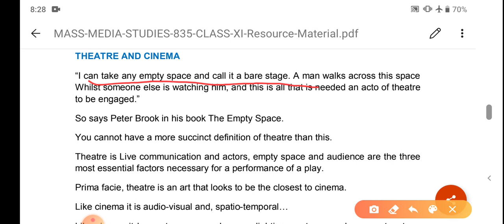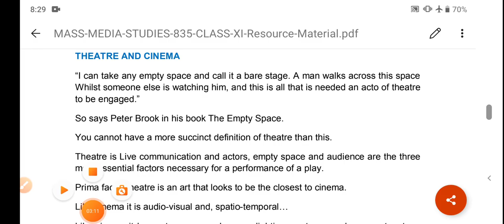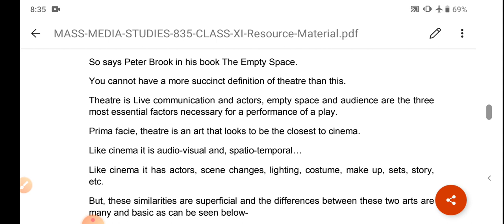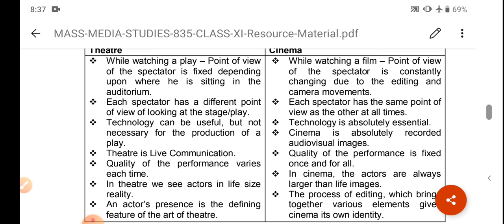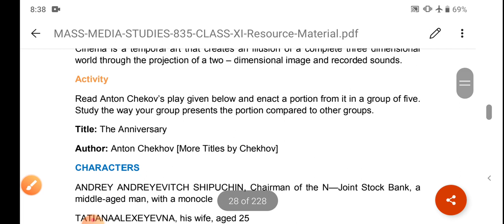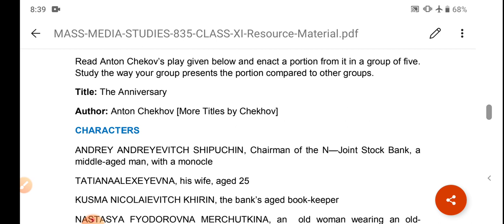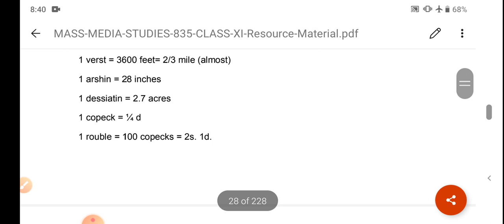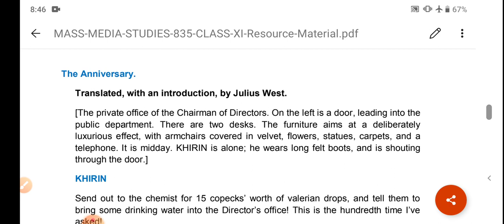Class 11 ll Mass Media Studies ll Unit ll: Evolution of Media-Ch1- Theatre and Cinema